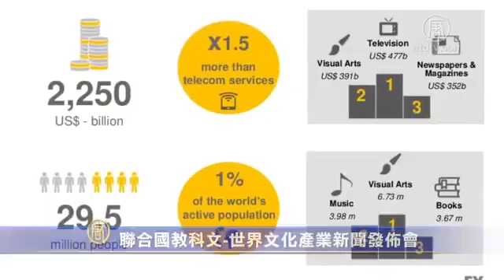聯合國教科文 世界文化產業新聞發佈會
聯合國教科文 世界文化產業新聞發佈會, 18世紀的法國人布瑪爾查(Beau Marchais)提出了版權的概念。12月3日，巴黎聯合國教科文總部與國際作者和作曲家聯盟CISAC舉辦新聞發佈會，第一次將文化創作產業對全球經濟的貢獻用數字呈現出來，並闡明保護藝術家創作者的版權不僅有助於維護民族文化遺產，同時還可以推動文化產業的可持續發展。